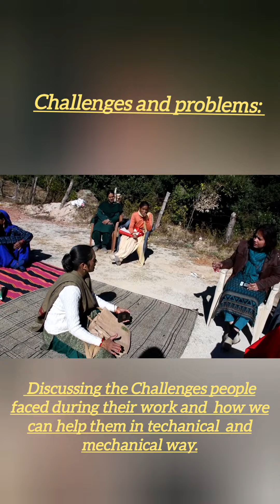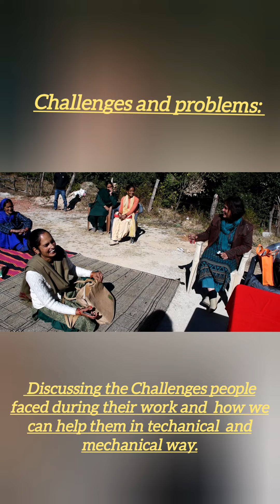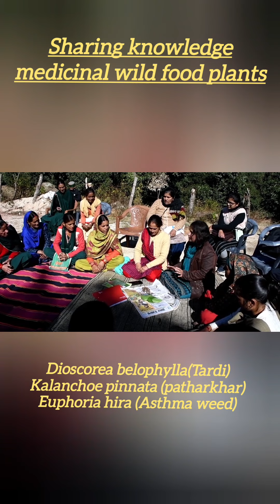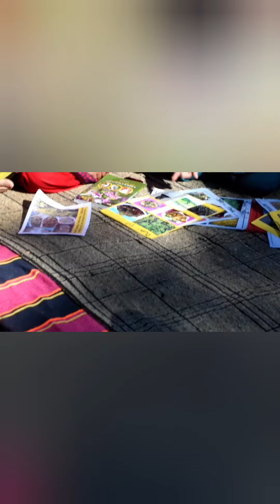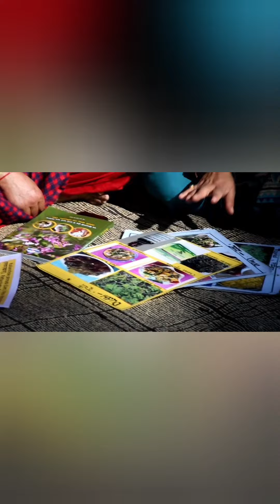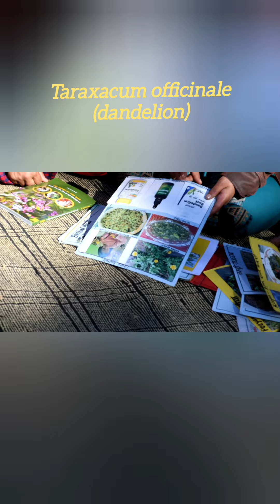interaction with members of SHG of Dhuhan Devi.